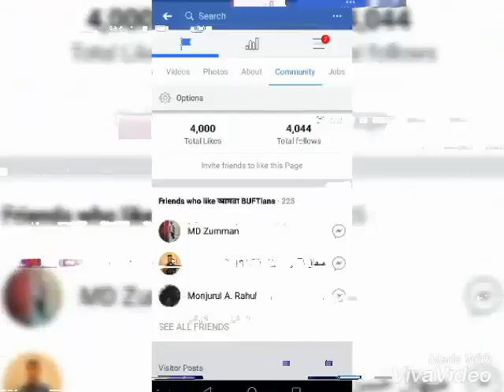Amra BUFTian Page Celebration Their 4K Allamin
Amra BUFTiins are the official Facebook account of BGMEA University of Fashion & Technology (BUFT) which is now in YouTube.